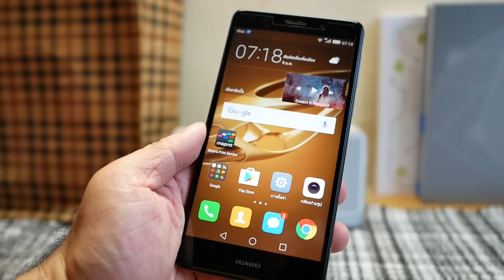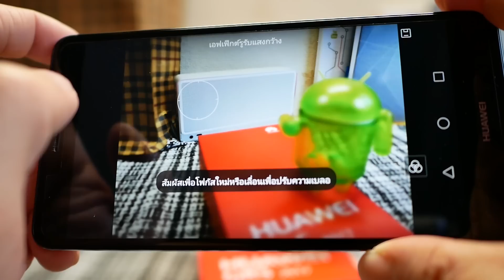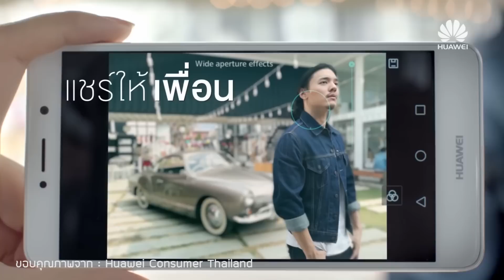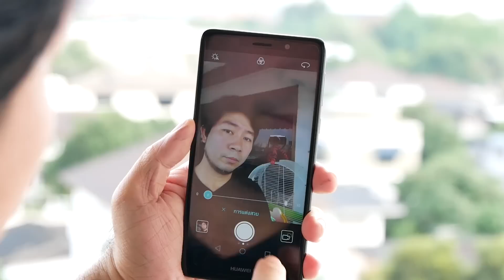The Battle : Huawei GR5 2017 สมาร์ทโฟนกล้องคู่ในราคาต่ำหมื่น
รายการ The Battle สัปดาห์นี้เรามีทริคการถ่ายภาพด้วยกล้องมือถือแบบง่ายๆ ถ่ายยังไงให้ได้ภาพสวยทุกสถาณการณ์ พร้อมมีรีวิว Huawei GR5 2017 สมาร์ทโฟนที่มาพร้อมกล้องคู่ในราคาไม่ถึงหมื่นด้วยนะ ส่วนภาพจะโอเคไหม ใช้งานโดยรวมเป็นยังไงเดี๋ยวมาดูกันค่ะ!